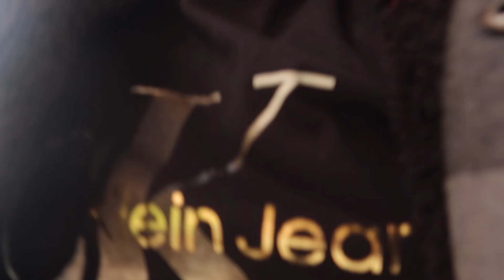VLOGMAS DAY #13 📚🎄🛒🏀(Vlog #34)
Welcome to Vlogmas Day #13 with lots of fit checks, running errands, watching a great basketball game, and more...

❓QOTD: What is your favorite Disney park?

🎥Gear 💻
Canon G7X Mark III, iPhone 11,  and MacBook Air M1 (2020)

❓FAQ ❓
Age: 16
Current Grade: 10
Ethnicity: Italian 🇮🇹
Editing Software: Final Cut Pro X

God Bless!
✝️❤️AJ